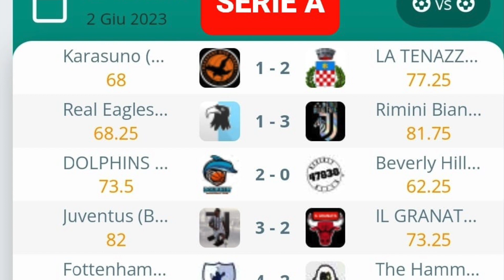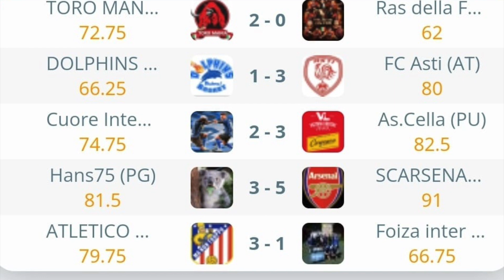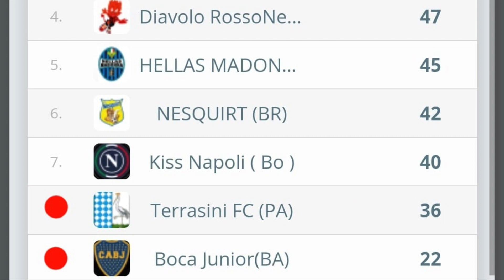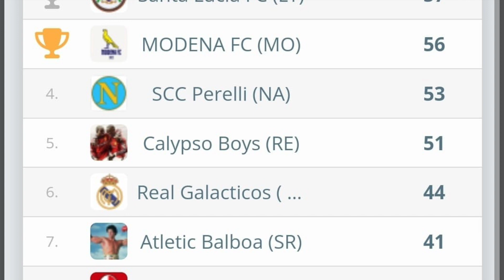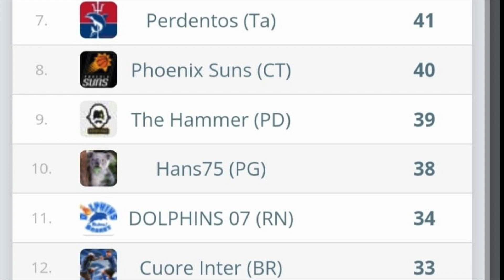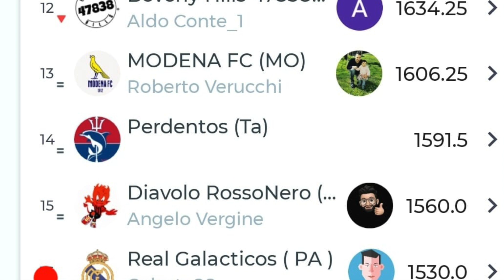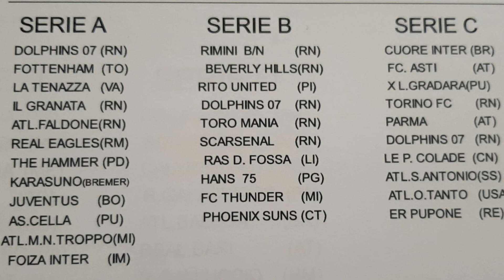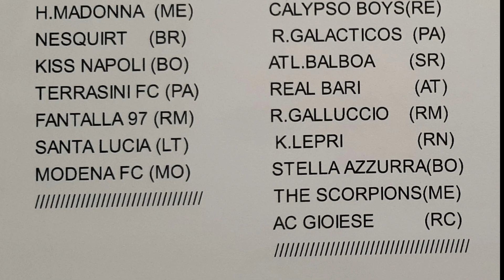Fantacalcio 2022/23 risultati e classifica 33° giornata!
Ultima partita della nostra strepitosa lega, finale con il botto, finale al cardiopalma, complimenti a tutti fantaallenatori !!!